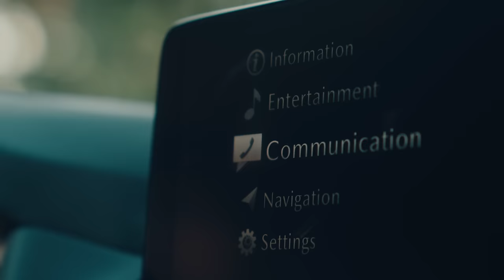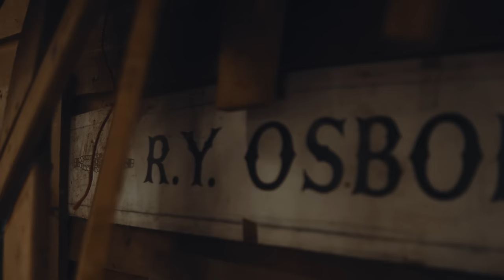Mazda Discovers – Season 2, Episode 3: Boat-making in the United Kingdom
Embark on a voyage of heritage and innovation with MazdaDiscovers. This episode takes us from the vibrant canals of Amsterdam to the serene waters of Hurley Lock in Berkshire, England, all behind the wheel of the dynamic Mazda CX-5. Join our guide, the adventurous travel cinematographer Kay Van Huisseling, as he uncovers the world of traditional boatmaking.​

Kay takes us to meet Richard, a master boat builder whose family's legacy in crafting boats spans over three centuries. Richard's artistry and meticulous approach is a philosophy shared by the creators of the Mazda CX-5. His journey from childhood, where he first held a paintbrush beside boats, to becoming an artisan of magnificent wooden vessels, is a story steeped in passion and unwavering dedication.​

This episode is a celebration of creativity and craftsmanship.​

Official video of Mazda Motor Europe. Model availability varies per country.​